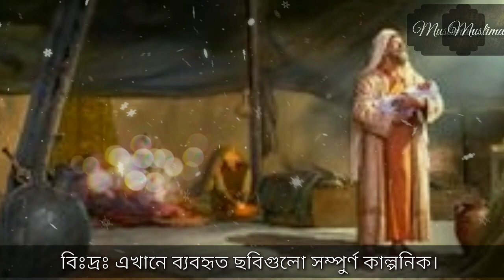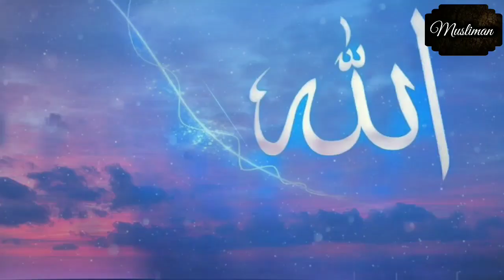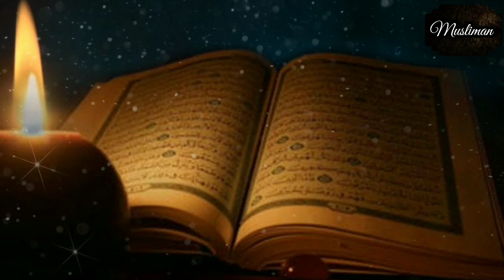ঘটনাটি শুনে হাজার হাজার মানুষ কেঁদেছে | জীবিত মেয়েকে দাফন করলেন এক সাহাবী। কিন্তু কেন? | Musliman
আইয়ামে জাহেলিয়াতের ইতিহাস খুললে দেখা যায় নারীরা সমাজে অবহেলিত ছিল। সেই যুগে মেয়ে সন্তান জন্ম নিলে তাদের কি পরিণতি হত তা এই মর্মান্তিক সত্য ঘটনা থেকে জানতে পারবেন। এই নির্মম ঘটনাটি প্রখ্যাত সাহাবী দাহিয়াতুল কল্বি এবং তার মেয়ে শিশুকে নিয়ে।